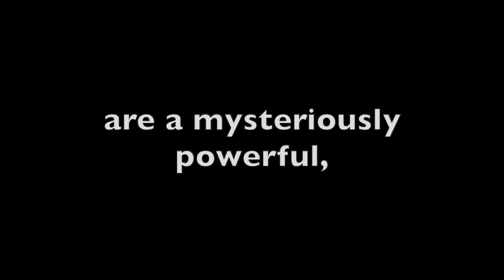You Are an Ocean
Welcome to the official channel of The Loney Letter!

I hope you enjoy the first of many videos that I have for you guys - this is have been something I've wanted to do for a long time and I can't wait to share my full-length pieces.